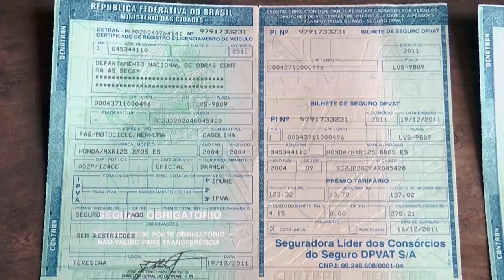Motos furtadas do pátio do DNOCS em Piripiri